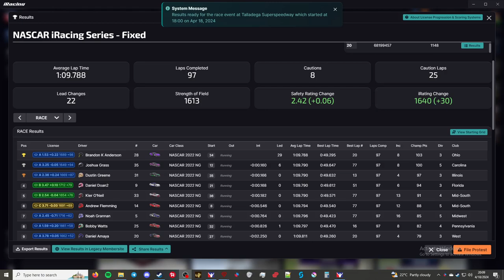NiS Fixed - Talladega Speedway - "No Luck"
This is the NASCAR iRacing Series. This week the series is racing at Talladega Speedway.

Processor: Intel Core i7-6700K 6th Gen (Skylake) Quad-Core 4.20 GHz

Ram: G.SKILL Aegis 16GB (2 x 8GB)

Chapters
00:00 - Inro/practice
00:40 - Qualifying
04:08 - Grid up and pace laps
08:26 - Green
2:01:30 - Checkered Flag
2:03:25 - Results